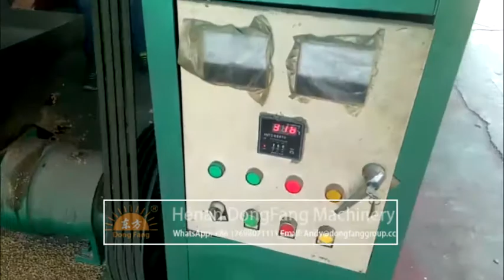How to make sawdust charcoal briquette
Sawdust charcoal briquette machine takes wood, sawdust, rice husk, coconut shell, peanut shell, plant stalk, and other wood materials as feeding materials ( no any additives) to make stick shape briquettes under the condition of high pressure and temperature